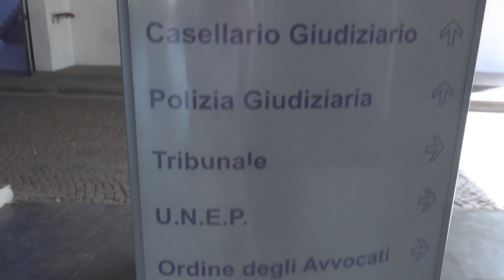Amministrative a Brindisi del 2023: 5 indagati per corruzione elettorale